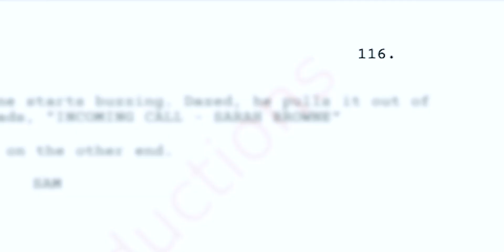FIRST DRAFT of a FEATURE FILM || Feature Film or Bust - Episode #5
Today, I sit down up in Lake Arrowhead with my co-writer Evan to talk about finishing our FIRST DRAFT. I also FaceTime with tons of people and get initial reactions from them to see what we need to work on for our script. YOU DON'T WANNA MISS THIS!

NBD Productions is finally taking on a FEATURE FILM. Oh... yeah. It's called Human Resources, a thriller-horror about a college graduate named Sam who falls into a bottomless pit of monotony when he begins working grueling night shifts at an eerie department store.

FEATURE FILM OR BUST is a behind the scenes series of student filmmakers documenting the grueling process of bringing a feature film to life. Every step of the way, success or failure, you will be right there in the BTS action of making a feature film.